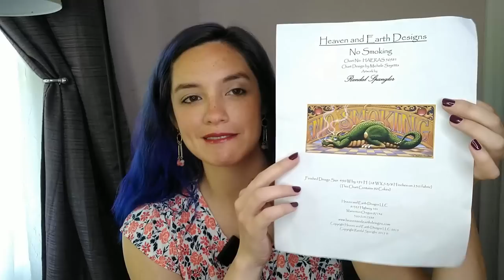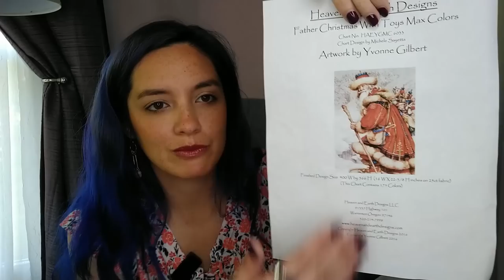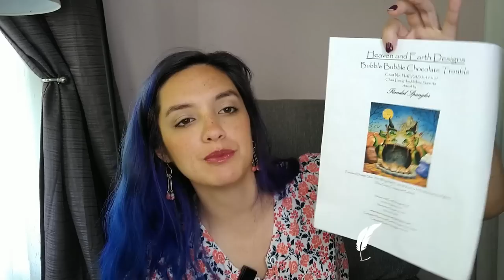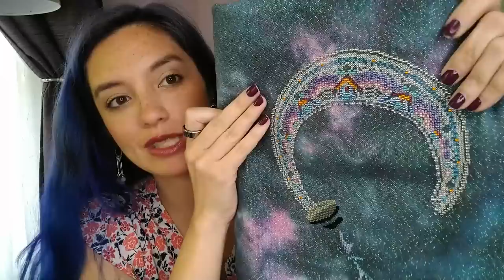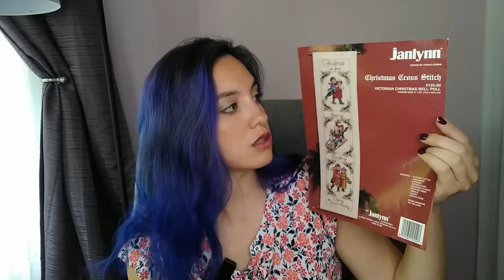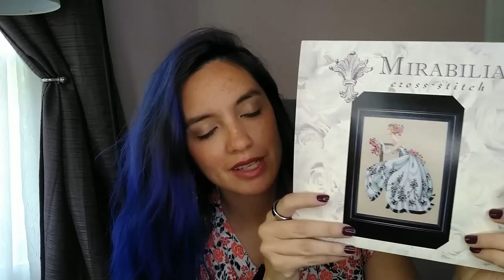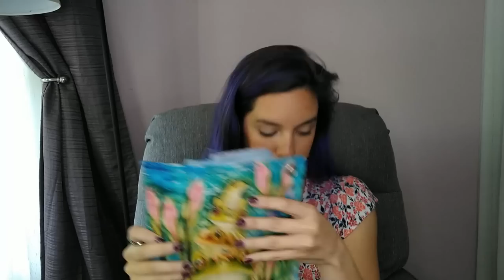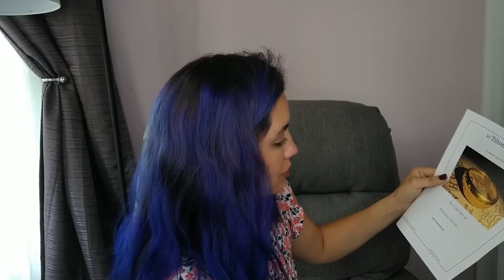Flosstube 30 - 1.5 Years! WIP Parade!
The Realm of Middle Earth - Tilton Crafts - Retired
The Sorceress - Dimensions - Retired